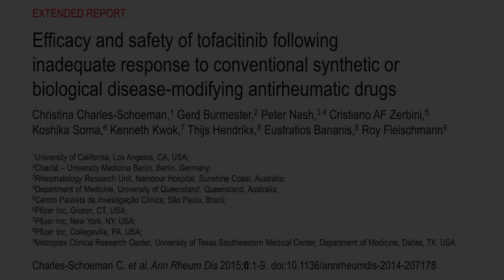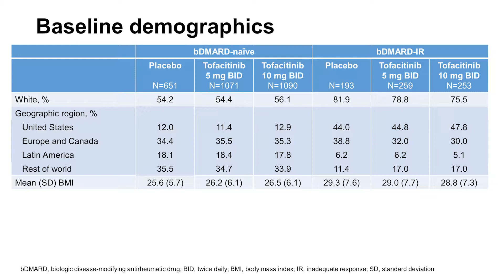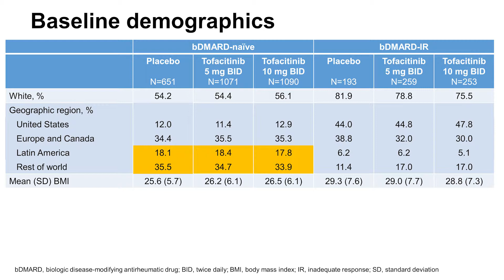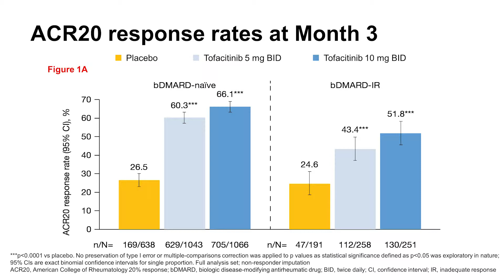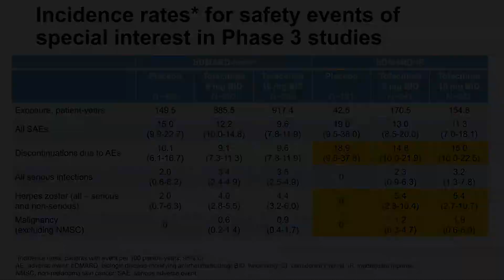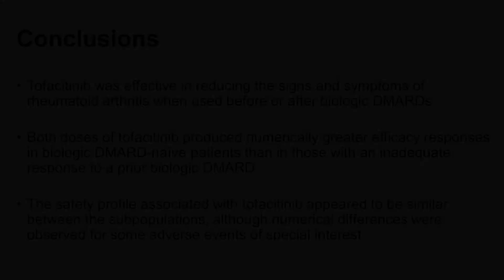Efficacy and safety of tofacitinib following inadequate response to conventional antirheumatic drugs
CHarles-Schoeman C, Burmester G, Nash P et al. Ann Rheum Dis doi:10.1136/annrheumdis-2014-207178

Objectives
 Biological disease-modifying antirheumatic drugs have shown diminished clinical response following an inadequate response to ≥1 previous bDMARD. Here, tofacitinib was compared with placebo in patients with an IR to conventional synthetic DMARDs  and in patients with an IR to bDMARDs.

Methods
Data were taken from phase II and phase III studies of tofacitinib in patients with rheumatoid arthritis. Patients received tofacitinib 5 or 10 mg twice daily, or placebo, as monotherapy or with background methotrexate or other csDMARDs. Efficacy endpoints and incidence rates of adverse events of special interest were assessed.

Results
2812 bDMARD-naive and 705 bDMARD-IR patients were analysed. Baseline demographics and disease characteristics were generally similar between treatment groups within subpopulations. Across subpopulations, improvements in efficacy parameters at month 3 were generally significantly greater for both tofacitinib doses versus placebo. Clinical response was numerically greater with bDMARD-naive versus bDMARD-IR patients. Rates of safety events of special interest were generally similar between tofacitinib doses and subpopulations; however, patients receiving glucocorticoids had more serious AEs, discontinuations due to AEs, serious infection events and herpes zoster. Numerically greater clinical responses and incidence rates of AEs of special interest were generally reported for tofacitinib 10 mg twice daily versus tofacitinib 5 mg twice daily.

Conclusions
Tofacitinib demonstrated efficacy in both bDMARD-naive and bDMARD-IR patients with RA. Clinical response to tofacitinib was generally numerically greater in bDMARD-naive than bDMARD-IR patients. The safety profile appeared similar between subpopulations.